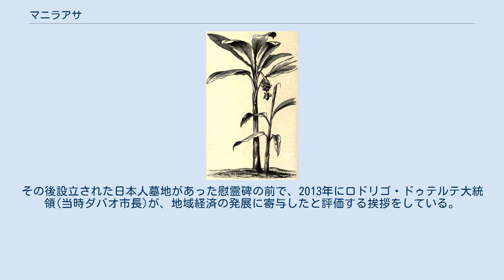マニラアサ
マニラアサ（マニラ麻、学名：Musa textilis）はバショウ科バショウ属の植物。
丈夫な繊維が取れるため、繊維作物として経済的に重要である。
 名称の「マニラ」は原産地であるフィリピンの首都・マニラに由来する。
分類上はアサの仲間ではないが、繊維が取れることから最も一般的な繊維作物である「アサ」の名がついている。
他にアバカ、セブ麻、ダバオ麻とも呼ばれる。
 フィリピン原産で、ボルネオ島やスマトラ島にも広く分布する。
植物学的には多年草であるが、高さは平均6mに達するため木のように見える。
これは同属のバナナと同様であり、外見もよく似ている。
 葉は楕円形で大きく、基部は鞘状で茎を包むようになっており（葉鞘）、ここから繊維が取れる。
 マニラアサの繊維は植物繊維としては最も強靭なものの1つである。
またマニラアサは水に浮き、太陽光や風雨などに対しても、非常に高い耐久性を示す。
船舶係留用などのロープを始め、高級な紙（紙幣や封筒）、織物などに用いられている。
日本銀行券の紙幣もこれにあたる。
 マニラアサは3-8ヶ月ごとに収穫される。
生長した個体は根を残して切り倒し、葉鞘を引き剥がす。
残された根からは新しい植物が生長する。
 葉鞘からは肉質などを除去し、繊維だけを取り出す。
繊維はセルロース、リグニン、ペクチンなどで構成されており、長さは1.5-3.5mである。
これをよりあわせるとロープができる。
 フィリピンでは、1800年代からロープ用に栽培されており、1925年にはフィリピンでの栽培を見たオランダ人によって、スマトラ島に大規模なプランテーションが作られ、続いて中央アメリカでも米国農務省の援助で栽培が始まった。
英領北ボルネオでは1930年に商業栽培が始まった。
 第二次世界大戦前の日本人も、フィリピンのミンダナオ島ダバオ市に渡り、麻栽培従事者が2万人に及んだ。
その後設立された日本人墓地があった慰霊碑の前で、2013年にロドリゴ・ドゥテルテ大統領(当時ダバオ市長)が、地域経済の発展に寄与したと評価する挨拶をしている。